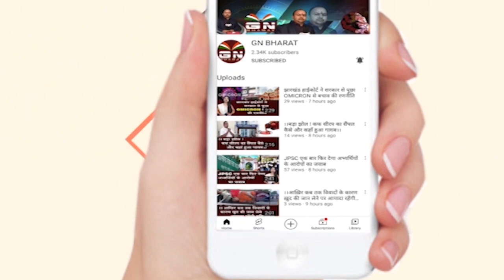नियोजन नीति के लिए लड़ रहे छात्रों का बाबूलाल मरांडी ने किया समर्थन, सुनिए क्या कहा